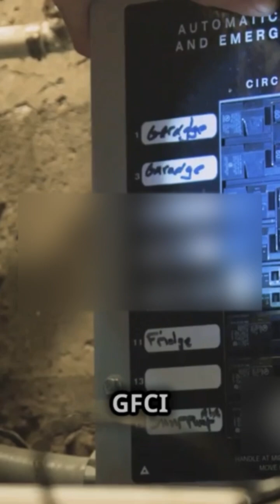How short circuit current tripping breaker